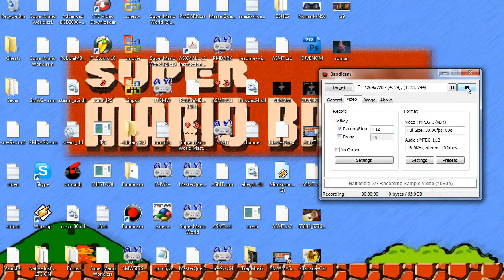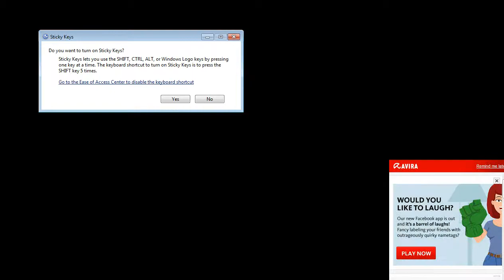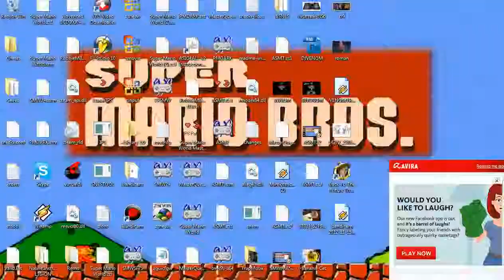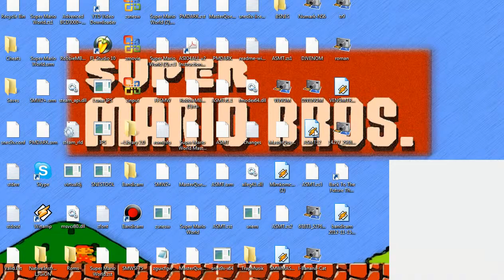ASMT13- DELICIOUS VEGETABLES TO CONSUME!